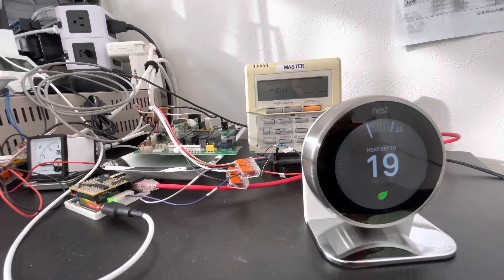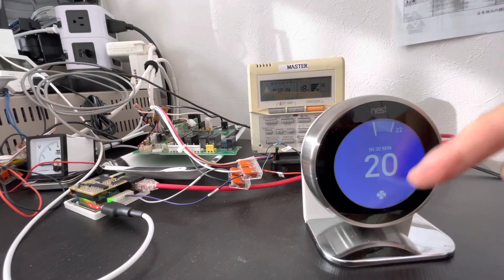How the Nest Learning thermostat works with O General/OGeneral/Fujitsu/OG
Don’t need to check the model of the indoor unit. Just connect two of the three communication wires. And the nest still can control the OG indoor unit run in fan mode, not open the compressor.